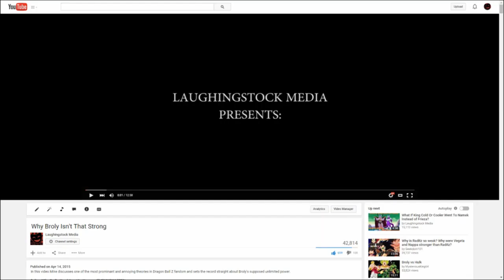Was Kibito Helpful In Dragon Ball Z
Welcome to "Were They Helpful?" a series in which we discuss whether characters in Dragon Ball Z were helpful. In this episode Mike and Big D from Geekdom101 discuss whether or not they think Kibito, the attendant of Supreme Kai and Old Kai was helpful in Dragon Ball as well as his impact throughout the series, such as his healing of Gohan and Potara Fusion with East Kaioshin, and compare him to the Lord of Kais himself. Do you think Kibito was helpful in DBZ? Will he be helpful in Dragon Ball Super?